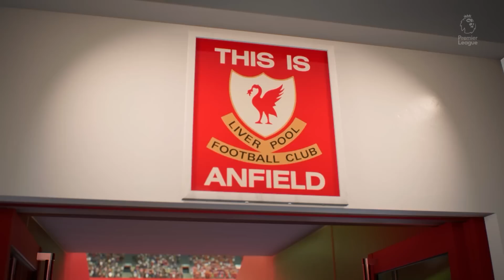Liverpool Rebuild With Jürgen Klopp!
After several years of challenging for the Premier League title, Liverpool have dropped out of Champions League football for the 2023/24 season. What will a realistic summer transfer window rebuild look like for the side out of Anfield?